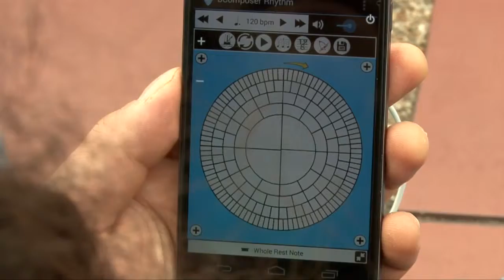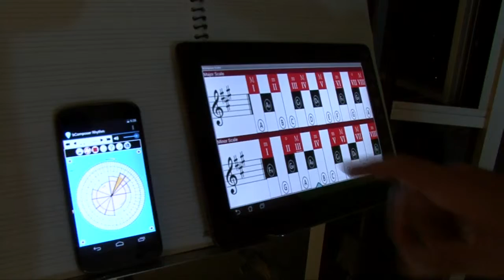bComposer & Tom Abella